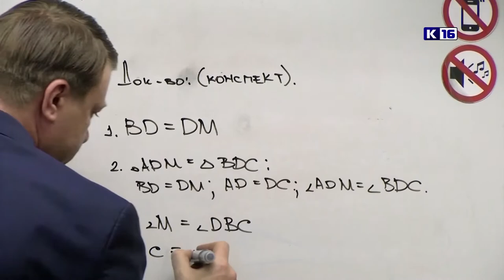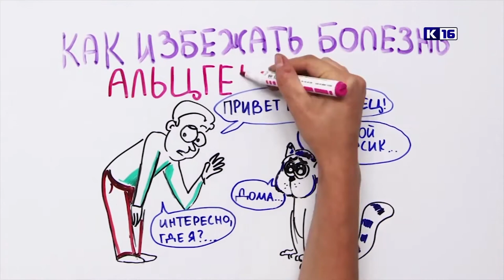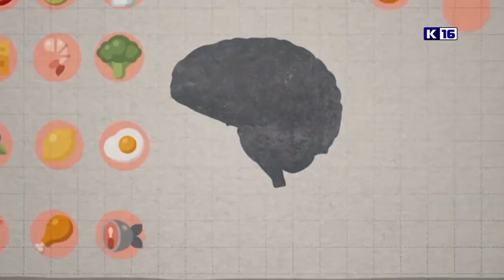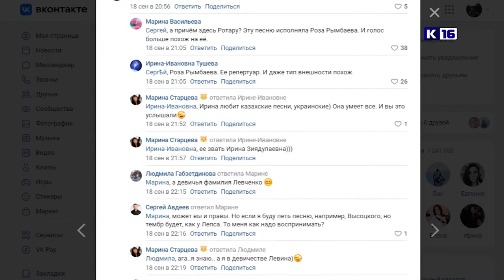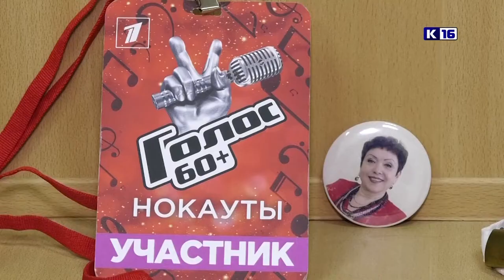Новости Сарова 21.09.2022